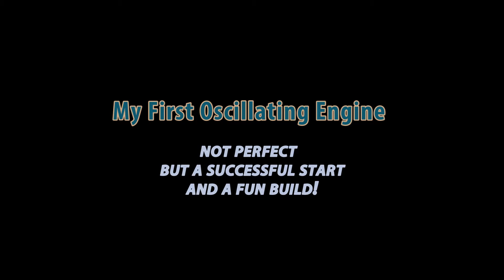My first Oscillating or 'Wobbler' steam engine - 1st Run-up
Built on a 1947 Myford ML7 lathe, my first attempt at building a oscillating engine.